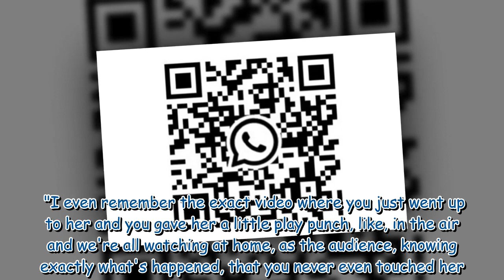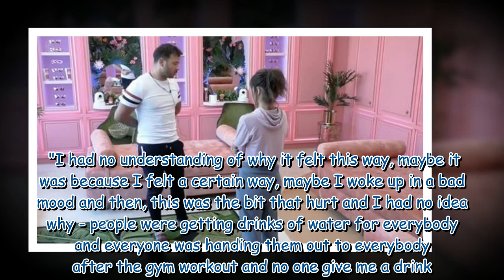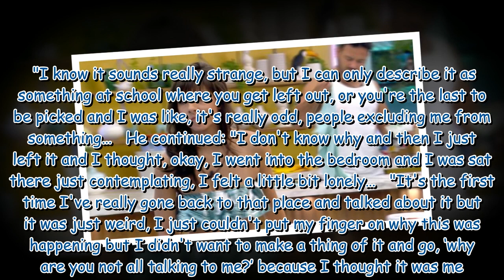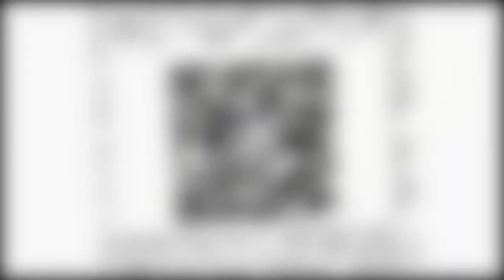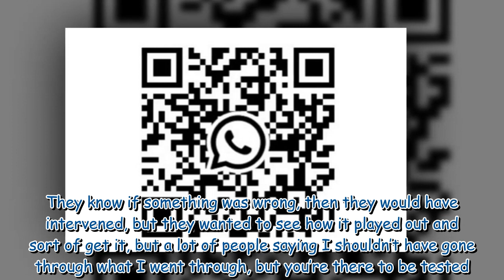Ryan Thomas speaks out on Big Brother 'silence' following Roxanne Pallet row